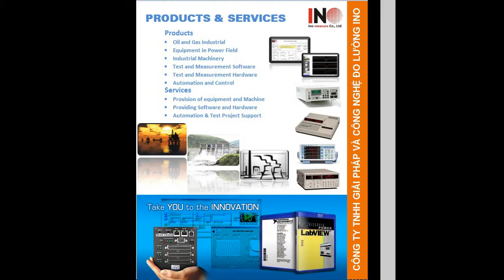Đo mật độ bùn dùng phương pháp siêu âm | Tư vấn và cung cấp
Thiết bị/cảm biến đo nồng độ(mật độ) bùn WESS-ENV 200 dùng công nghệ siêu âm mang lại độ chính xác và mức tin cậy cao.
Công ty Giải pháp và Công nghệ Đo lường INO, nhà cung cấp các thiết bị đo lường và tự động hóa công nghiệp, đặc biệt là sản phẩm của hãng Schneider.